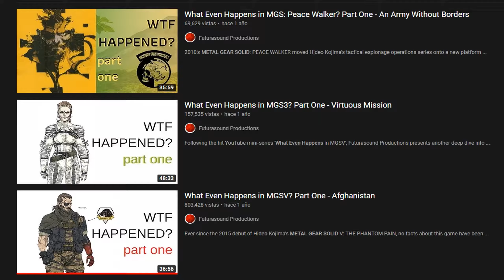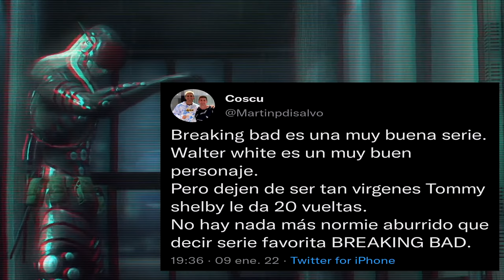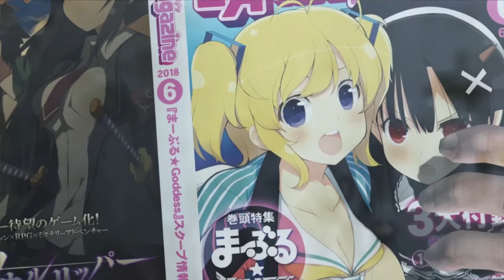METAL GEAR RISING REVENGEANCE | Memes, Falopa Y Economía De Guerra | La Historia Mal Contada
Acá esta, finalmente, el video que vengo haciendo desde hace literalmente 8 meses, el video mas largo y elaborado que hice hasta ahora, totalmente "inspirado" en los videos de Max0r. (vayan a ver sus videos, son muy buenos)
Nunca pensé que esto iba a tomar tanto tiempo, la próxima vez que haga un video de este estilo voy a asegurarme por lo menos de tener el guion hecho, porque literal esto lo hice casi todo mientras se me ocurria xD, por eso no me gusta mucho como quedo el inicio del primer capitulo ni la mitad de la pelea contra Armstrong pero creo que el resto esta bastante bien, mi parte favorita personalmente es la de Monsoon.
Tambien use esta cancion esta muy buena.
No saben todas las puteadas que le tire al Sony Vegas cuando se trababa o crasheaba, nunca mas lo vuelvo a usar

00:00 Intro
01:48 Rules Of Nature
05:03 I'm My Own Master Now
07:10 A Stranger I Remain
10:06 Mexico
13:20 The Stains Of Time
21:20 Red Sun
26:17 The Only Thing I Know For Real
34:51 Collective Consciusness
40:32 It Has To Be This Way
55:38 Outro